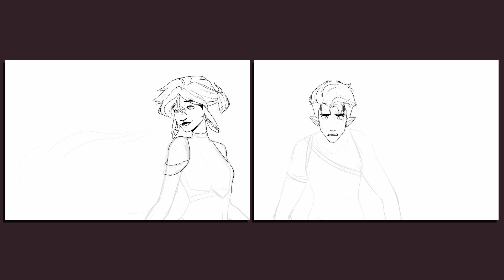Tori And Sarnin Speedart - Beauty And The Beast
Hey heyyyyy It's been awhile since I've posted a speedart!  I'll probably try to do some more!  I heard this song and INSTANTLY thought of these two ahhhh!
In case you're new, these are two characters in the DnD series on this channel, and they're actually played by my husband and I! XD
Yeeeaahhhh. Sarnin's dealing with a lot. :/ XD